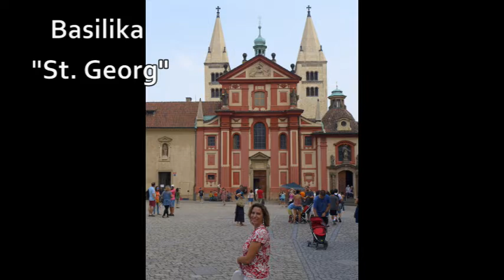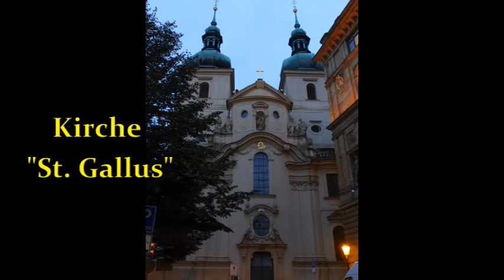PRAG in 5 Minuten | Die besten Highlights zu Fuß | Reiseführer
Prag, die imposante Hauptstadt Tschechiens, ist immer eine Reise wert.
Wir waren 2015 bei einer großen Rundreise durch Tschechien und Südpolen in der wunderschönen Stadt. Das Stadtzentrum ist perfekt zu Fuß zu erkunden. Unübersehbar ist die Prager Burg, die als das größte geschlossene Burgareal der Welt gilt und auf dem Hradschin thront.
Ebenfalls empfehlenswert ist ein Besuch des Altstattrings mit seinen historischen Bauwerken. Als Wahrzeichen Prags gilt die weltbekannte Karlsbrücke über die Moldau.
In diesem Video findet ihr die schönsten Impressionen von Prag, unterlegt mit meiner Klaviermusik. Ich hoffe ich kann euch die schönsten Seiten der Hauptstadt Tschechiens gut präsentieren und wünsche euch einen tollen und erlebnisreichen Aufenthalt in Prag!

Prague, the imposing capital of the Czech Republic, is always worth a visit.
In 2015 we were on a big tour through the Czech Republic and southern Poland in the beautiful city. The city centre is perfect to explore on foot. The Prague Castle, which is considered to be the largest closed castle area in the world and perched on the Hradschin, is unmistakable.
A visit to the Altstattring with its historic buildings is also recommended. The world-famous Charles Bridge over the Moldova River is considered a landmark of Prague.
In this video you will find the most beautiful impressions of Prague, underpinned by my piano music. I hope I can present you the most beautiful sides of the capital of the Czech Republic and wish you a great and eventful stay in Prague!